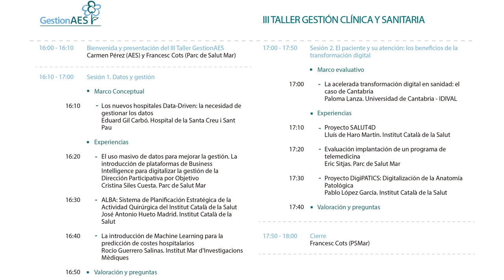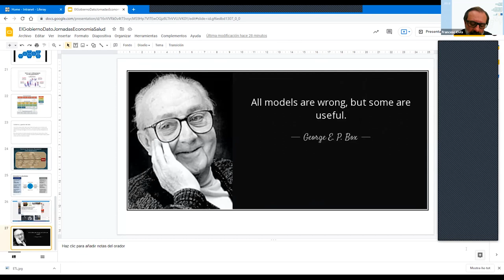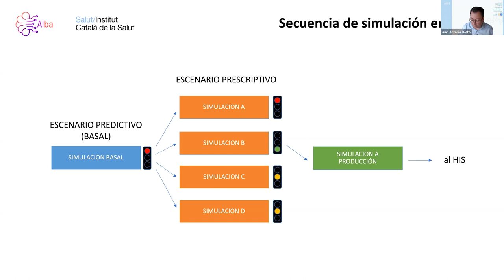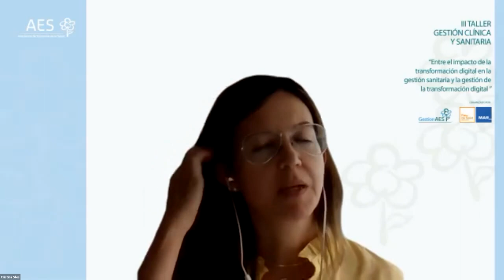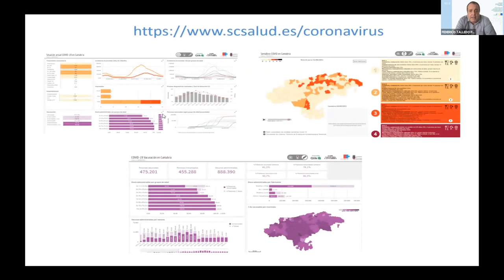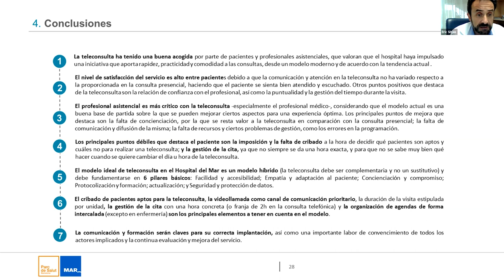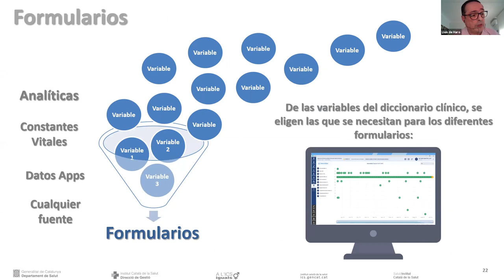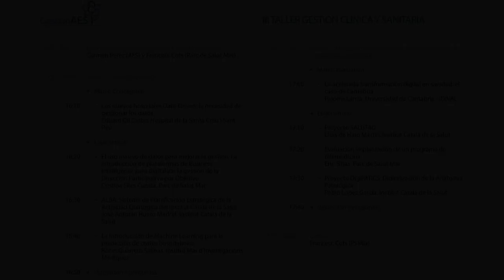III Taller GestionAES: Gestión Clínica y Sanitaria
Taller con el título  "Entre el impacto de la transformación digital en la gestión sanitaria y la gestión de la transformación digital" celebrado el 20 de octubre de 2021.

BIENVENIDA: Carmen Pérez (Presidenta AES) y Francesc Cots (Parc de Salut Mar)

DATOS Y GESTIÓN
Marco conceptual: Los nuevos hospitales Data-Driven: la necesidad de gestionar los datos Eduard Gil Carbó. Hospital de la Santa Creu i Sant Pau
Experiencias:
- El uso masivo de datos para mejorar la gestión. La introducción de plataformas de Business Intelligence para digitalizar la gestión de la Dirección Participativa por Objetivo. Por Cristina Siles Cuesta (Parc de Salut Mar)
- ALBA: Sistema de Planicación Estratégica de la Actividad Quirúrgica del Institut Català de la Salut. Por José Antonio Hueto Madrid (Institut Català de la
Salut)
- La introducción de Machine Learning para la predicción de costes hospitalarios. Por Rocío Guerrero Salinas (Institut Mar d'Investigacions
Mèdiques)

EL PACIENTE Y SU ATENCIÓN: LOS BENFICIOS DE LA TRANSFORMACIÓN DIGITAL
Marco evaluativo:
La acelerada transformación digital en sanidad: el caso de Cantabria. Por  Paloma Lanza (Universidad de Cantabria- IDIVAL)
 Experiencias:
- Proyecto SALUT4D. Por  Lluís de Haro Martín (Institut Català de la Salut)
- Evaluación implantación de un programa de telemedicina. Por Eric Sitjas (Parc de Salut Mar)
- Proyecto DigiPATICS: Digitalización de la Anatomía Patológica. Por Pablo López García (Institut Català de la Salut)

CIERRE
 Francesc Cots (Parc de Salut Mar)